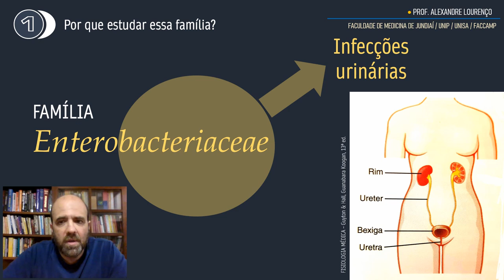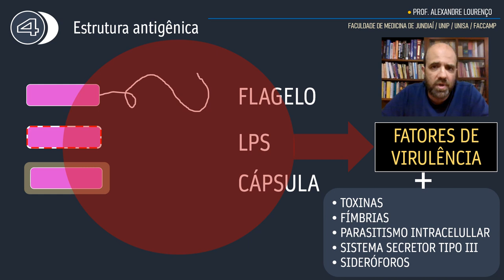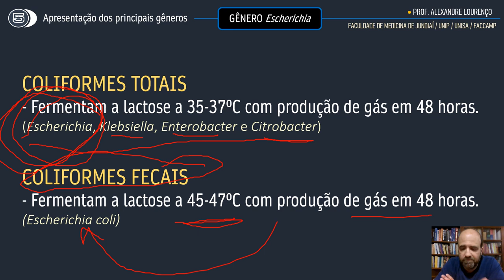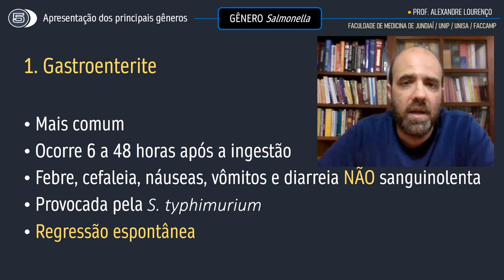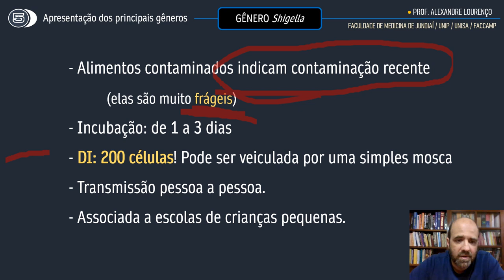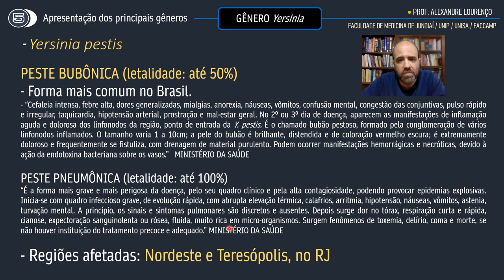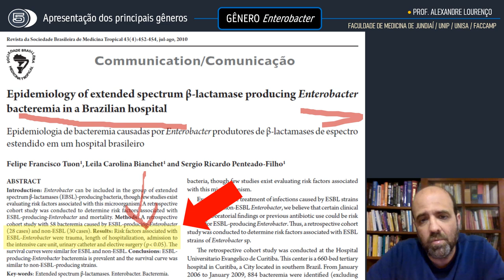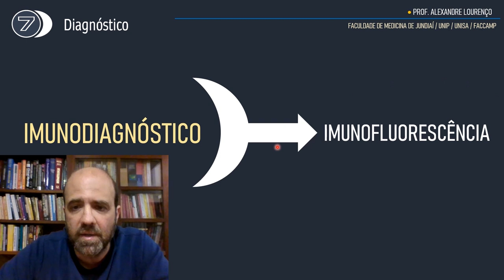Família Enterobacteriaceae MED 2021